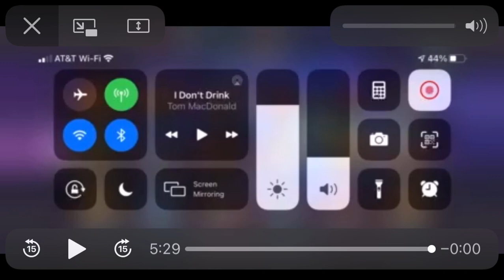When Kabam Blesses Your Act 6 Completion Opening!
Thanks again to Jbyrd for your crystal opening commentary submission!